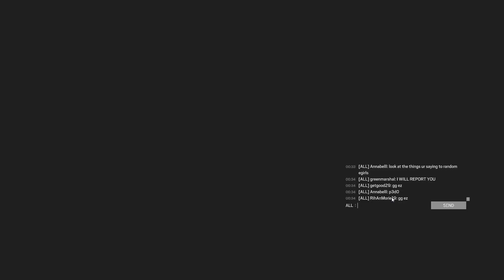losing against alive + chat logs